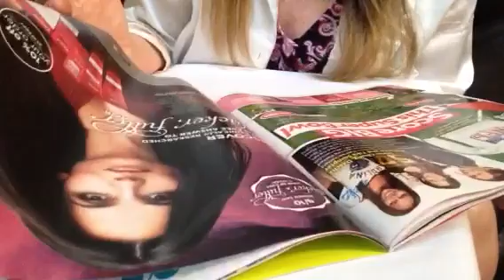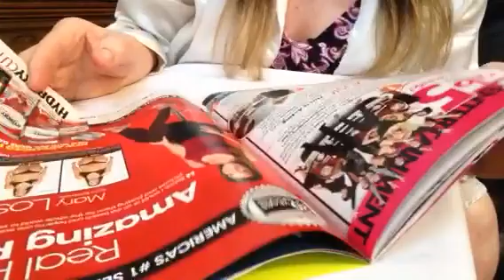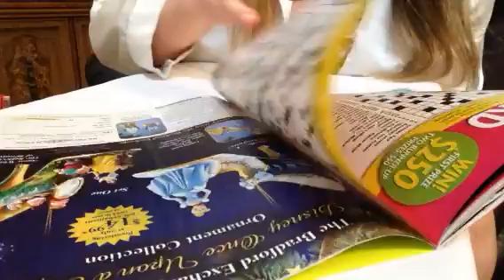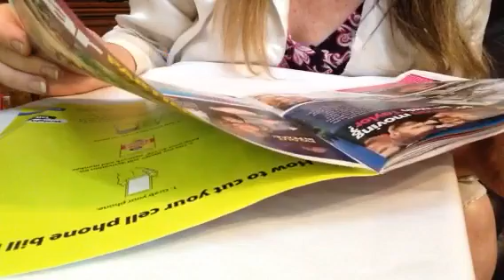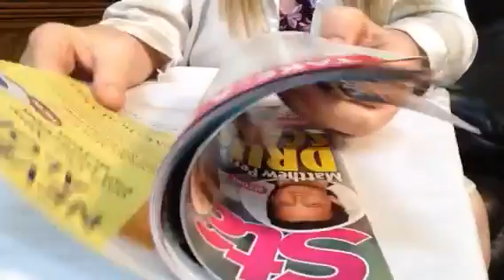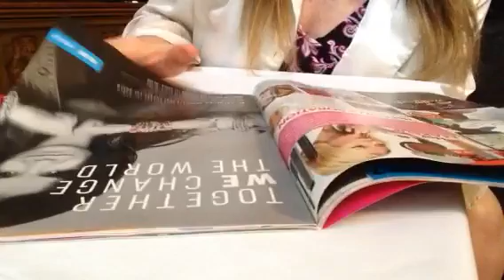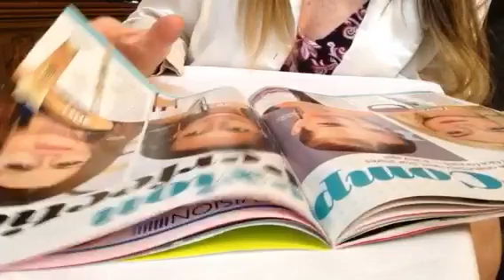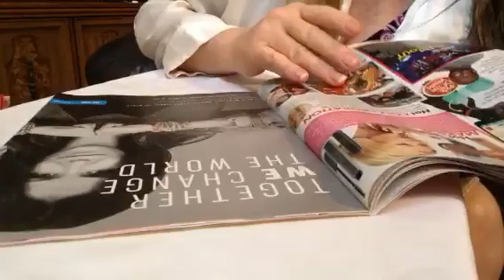ASMR, The Star Tabloid, Headlines, Ads, Gentle Page Turning, (Pt 3) Soft Spoken, Coffee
Vlog 416 (Best enjoyed when wearing headphones).
@angelabrightasmr This video is for entertainment purposes only This video is not intended for children under the age of 13 (COPPA) A reminder to viewers: My ASMR videos are not a replacement for professional care. If you have physical, emotional or mental health needs, please seek professional treatment.